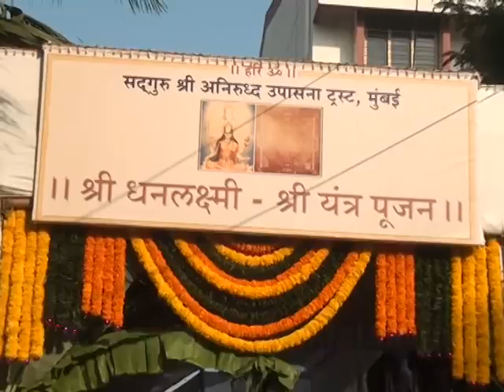Arrrival of Aniruddha Bapu at Shree Dhanlaxmi (Dhanteras) Shree Yantra Poojan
Arrrival of AniruddhaBapu at Shree Dhanlaxmi ShreeYantra Poojan
Shraddhavan Bhakta Performed Aukshan of Aniruddha Bapu with Love.